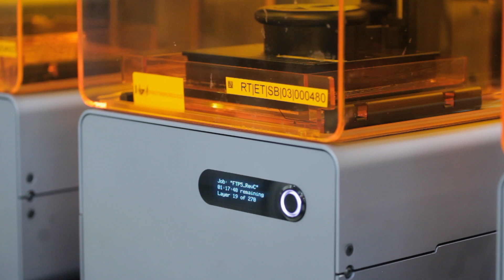Building the Form 1+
Founder Max Lobovsky and Lead Engineer Ian Ferguson provide an inside look at the manufacturing process used to create the Form 1+ 3D printer. Learn about the making of our stereolithography printer and the steps we take to make it easy for our customers to use.